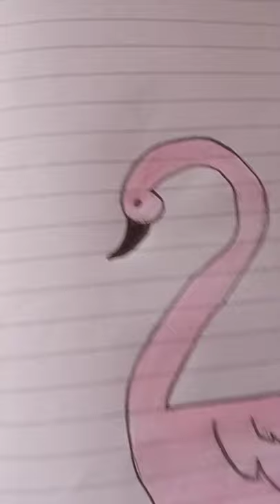drawing with number 2 | how to draw flamingo🦩